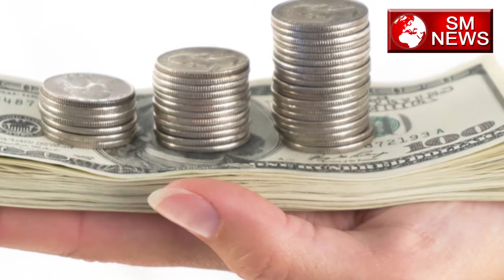जानिए राशि अनुसार कौन से भगवान की करे पूजा-God According to Zodiac Signs-SM News